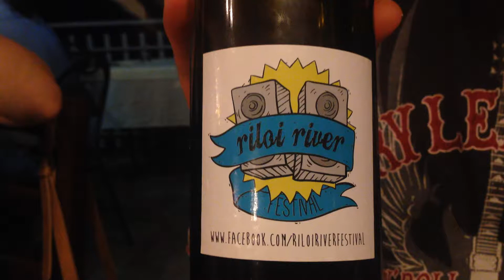Riloi River Festival 2014 // scoop: la dedica del Baffone in bicicletta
beccato per caso in un ristorante, Il noto interprete de il "Baffone in bicicletta" ci concede una dedica speciale.